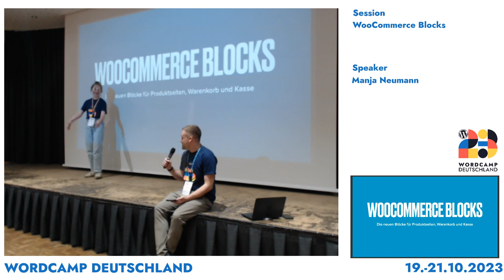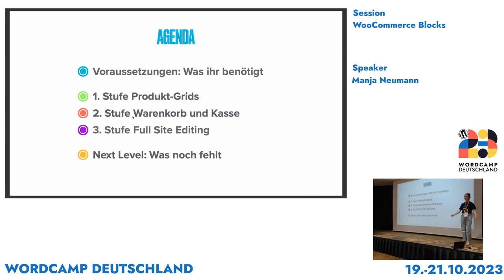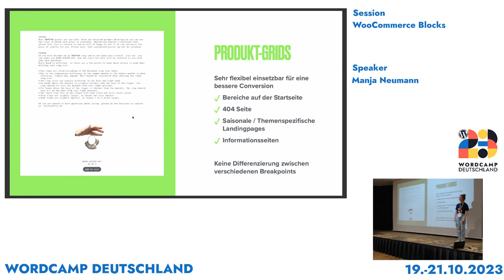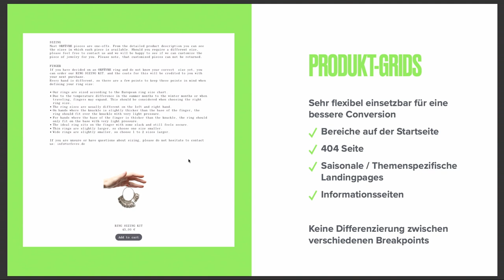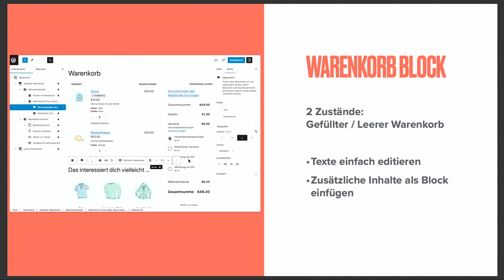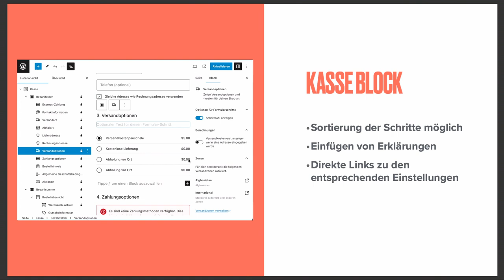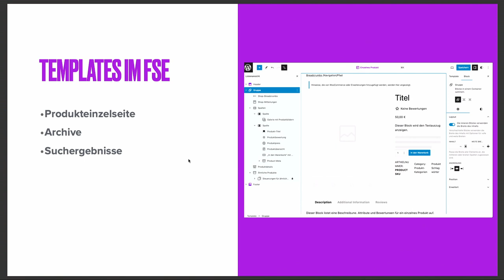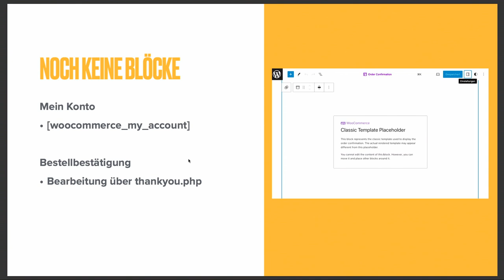Manja Neumann: WooCommerce Blocks – Ein aktueller Blick auf die neuen Blöcke für Produktseiten, Cart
Bisher gab es für die WooCommerce-Standardseiten nur sehr wenig Optionen zur individuellen Gestaltung. Mit der Einführung von Blöcken auch in WooCommerce wird sich das nun ändern. Ich stelle die verschiedenen Spezial-Blöcke vor und gehe auf ihre Einsatzmöglichkeiten im Onlineshop ein.